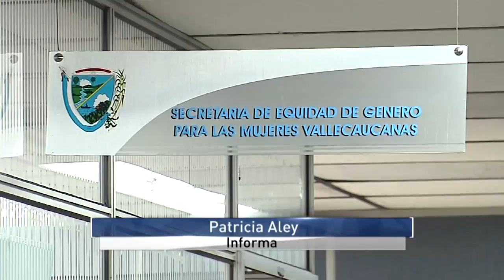Convenio entre Gobernación y Fiscalía para la recepción de denuncias de violencia contra la mujer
Fuente Gobernación del Valle